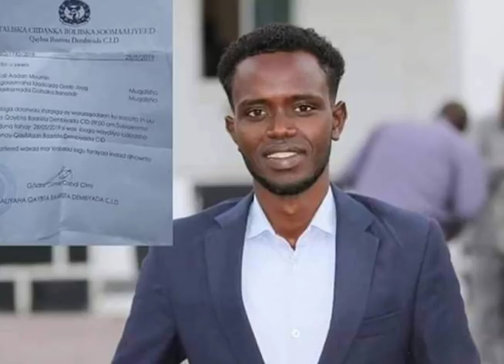DEG DEG: WARIYIHII MUQDISHO LAGU XIRAY XAALKIISA MAANTA, TURKIGA OO JOOJIYEY TABABARIDA CIIDANKA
Fadlan✔Subscribers ✔Share ✔Comments ✔Like ✔. si aad u hesho wararkii ugu danbeeyey ee dalka iyo dibadda.